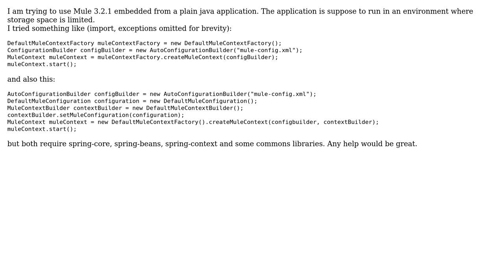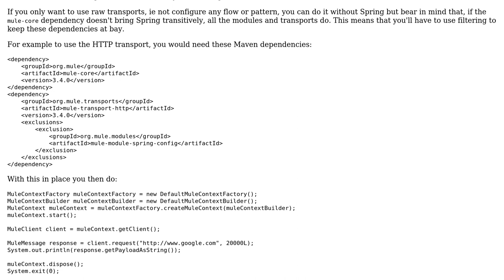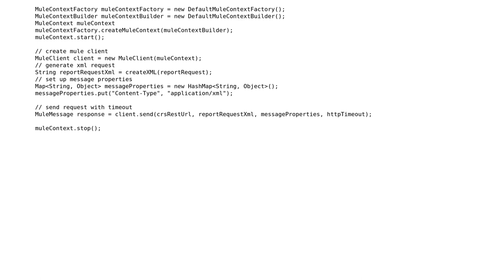Is it possible to start Mule3 embedded without spring dependency? (2 Solutions!!)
Is it possible to start Mule3 embedded without spring dependency?

With thanks & praise to God, and with thanks to the many people who have made this project possible! | Content (except music & images) licensed under CC BY-SA | Music | Images & others | With thanks to user user2043759 user SorinS user David Dossot and the Stack Exchange Network Trademarks are property of their respective owners. You are responsible for your own actions.